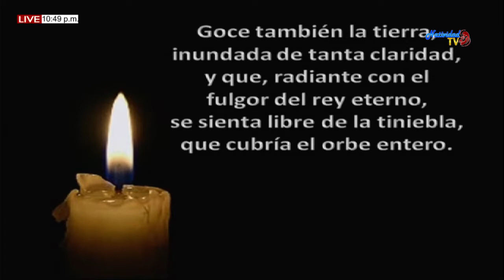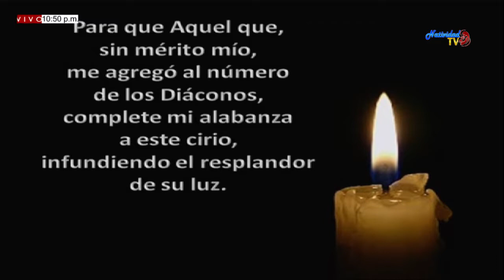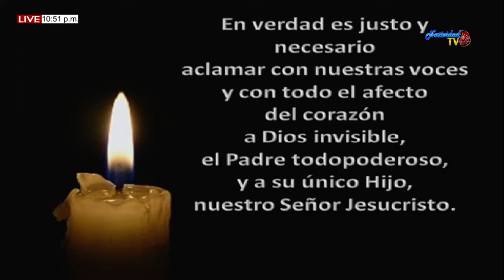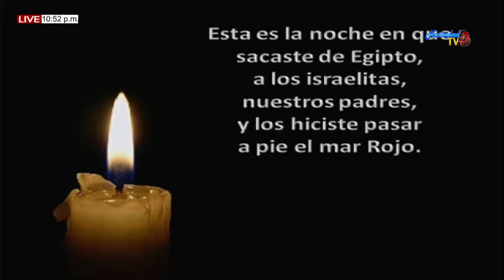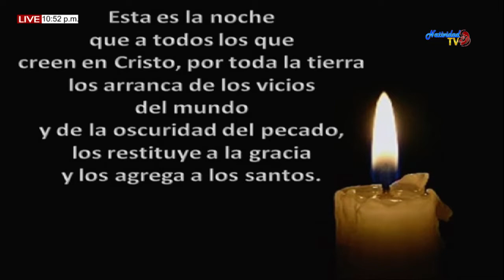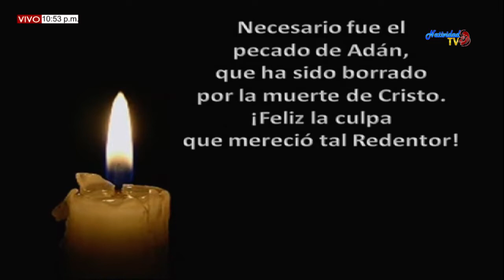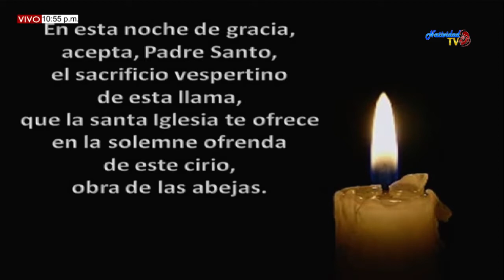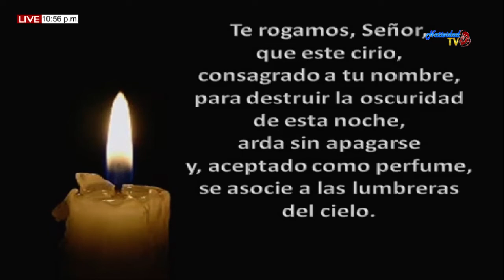VIGILIA PASCUAL CASA DE ORACION V. M. J. SABADO SANTO (11/04/2020)